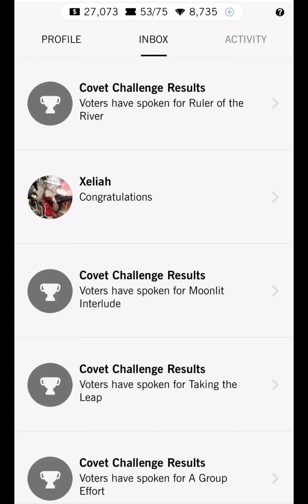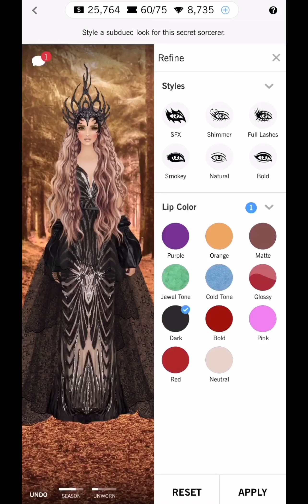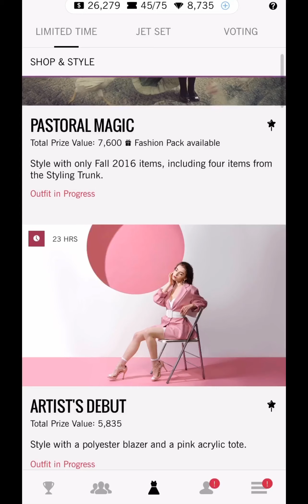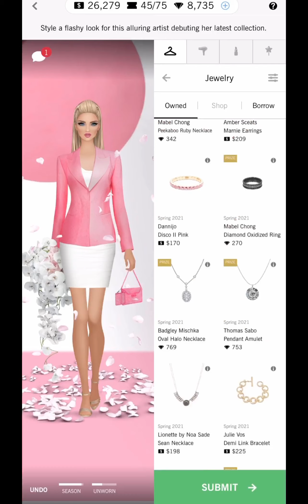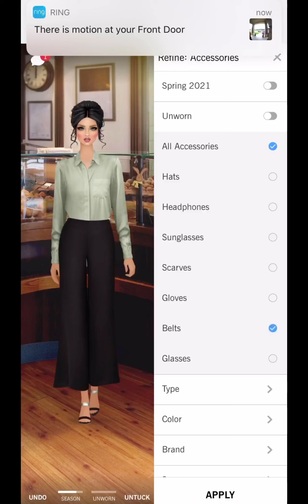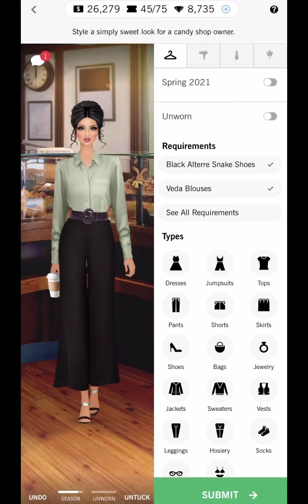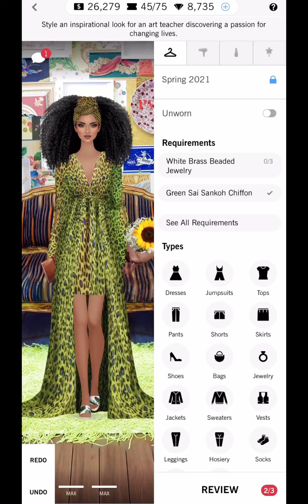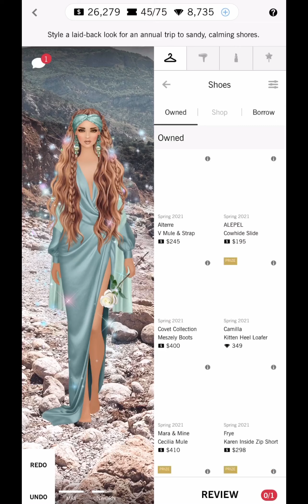Covet fashion | GRAND WON | daily challenge | delicate magic 🖤🤍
Here’s a link to join me in the game !